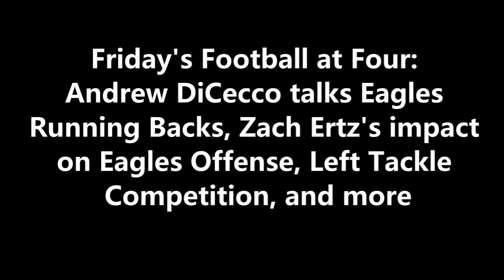Eagles Camp Latest with Running Backs and Left Tackle: Andrew DiCecco on Football at Four 8-6-21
Friday's Football at Four: Andrew DiCecco talks Eagles Running Backs, Zach Ertz's impact on Eagles Offense, Left Tackle Competition, and more